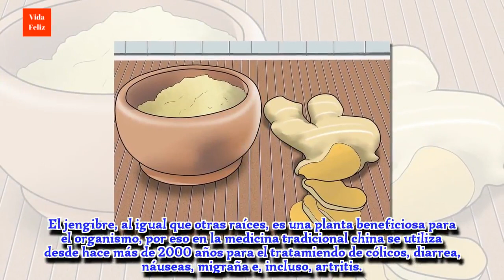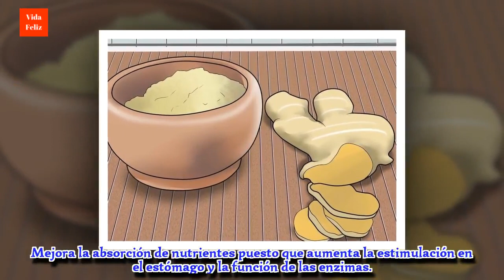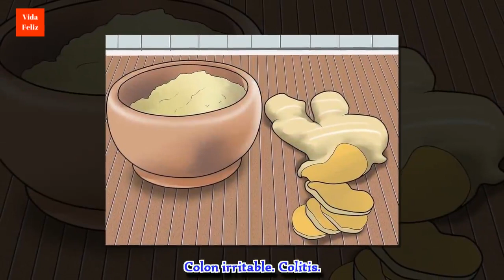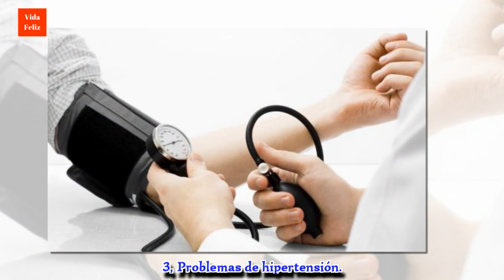7 contraindicaciones del jengibre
Las propiedades y los beneficios del jengibre lo han convertido en una raíz de gran consumo. Descubramos cuáles son las contraindicaciones del jengibre.